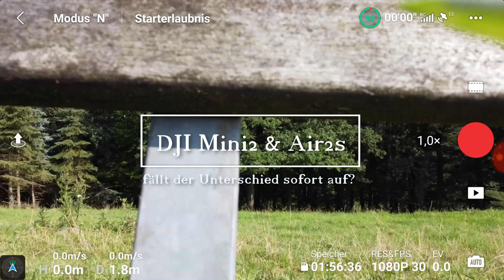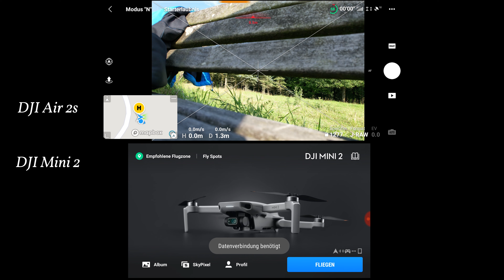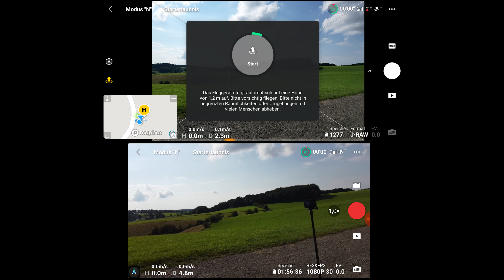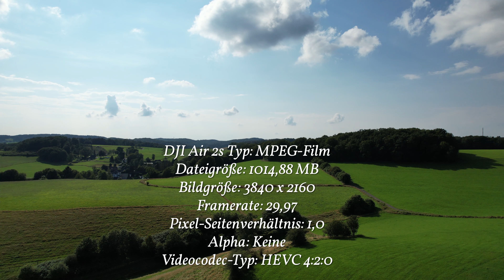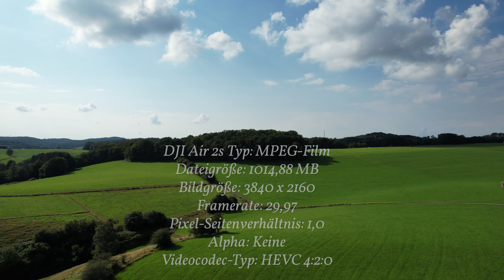Warum ich die DJI Air2s jetzt fliege, statt die DJI Mini2/der Vergleich und was ich an der Mini mag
DJI Mini 2 und die Air2s - zwei wundervolle Produkte mit Vor- und Nachteilen.
Meine Erfahrungen mit den beiden.
DJI Mini 2 and the Air2s - two wonderful products with advantages and disadvantages.
My experience with both of them.